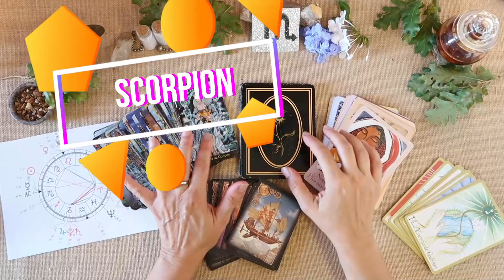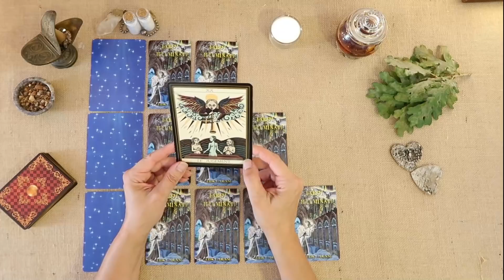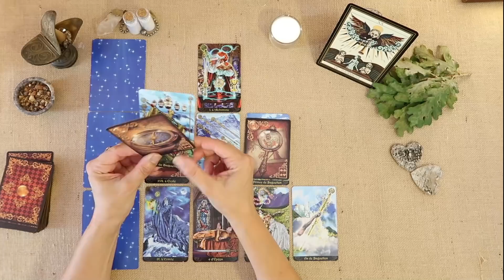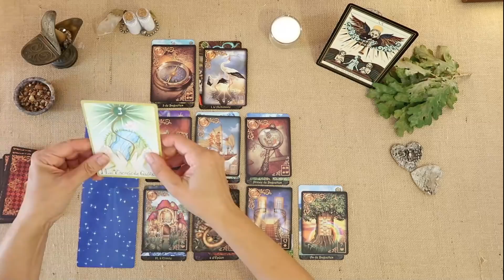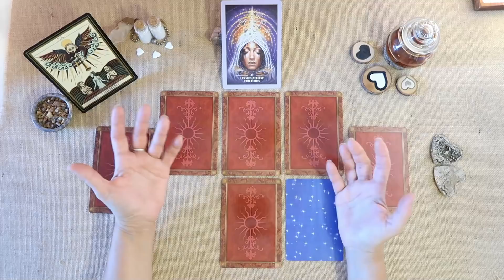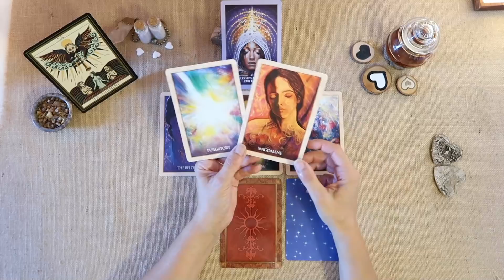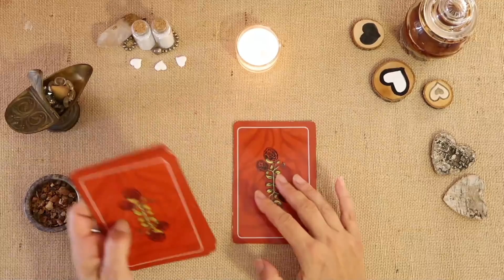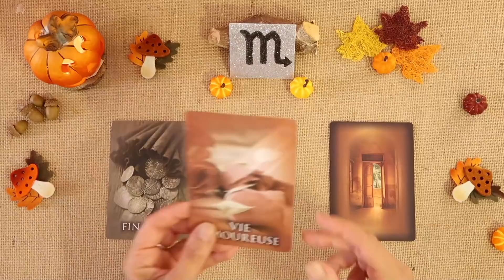SCORPION♏OCTOBRE 2020🎃Le Temps de l'attente de Réponses...💕Oracle +Astro +Surprise✨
Que Vous réserve ce mois ?

*Oracle 02:34
*Astro 24:34
*Surprise 26:55

*Jeux utilisés :
•Le Tarot des 22 Etincelles Divines / Murielle robert / Compte d'auteur
•L’Oracles de Rebelles Sacrés / Alana Ferchild / Editions VEGA